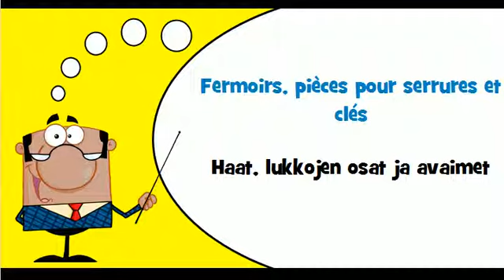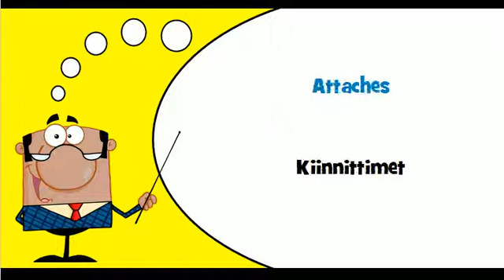VOCABULAIRE FRANCAIS FINNOIS # Thème = Serrures, clés et charnières